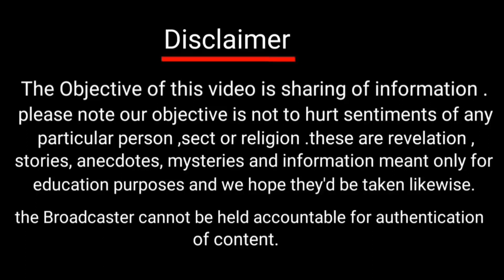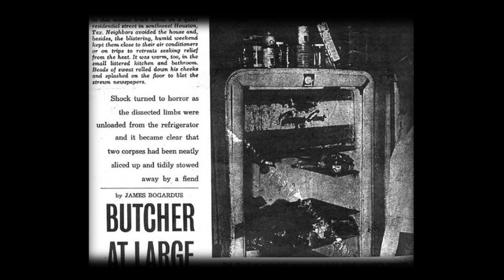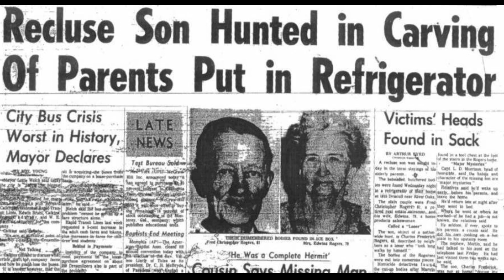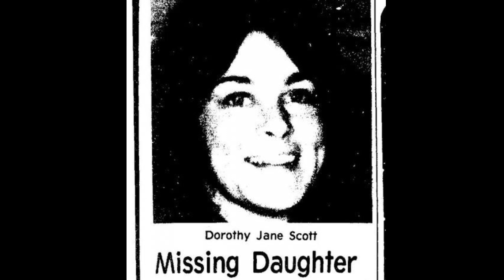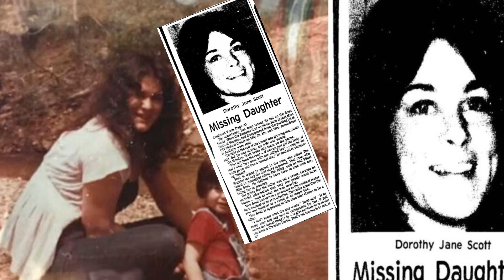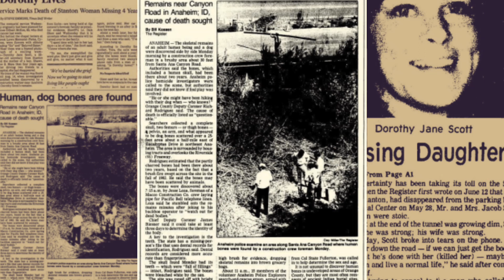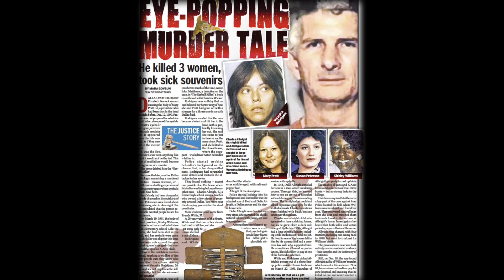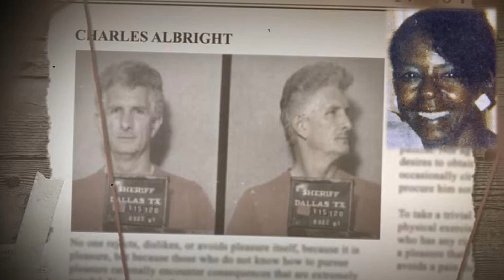Top-3 Most Horrific murder case ! 😱 (mature audience only )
The Objective of this video is sharing of information.please note our objective is not to hurt sentiments of any particular person ,sect or religion .these are revelation , stories, anecdotes, mysteries and information meant only for education purposes and we hope they'd be taken likewise.

 Act.

  Please help us grow more.

 * Writer, Editer and owner is UDIT SINGH